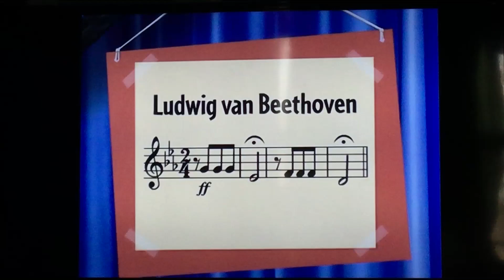Little Einsteins Symphony No.5